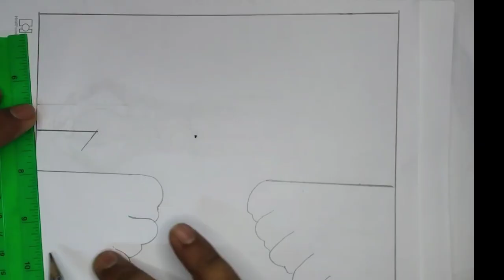How to draw mountain scenery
Assalamualaikum...
HOW TO DRAW MOUNTAINS